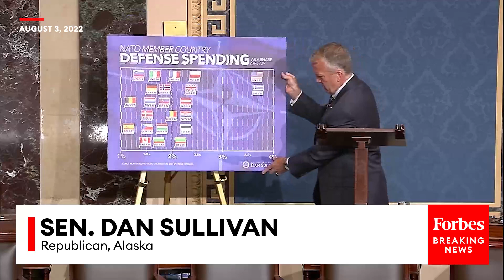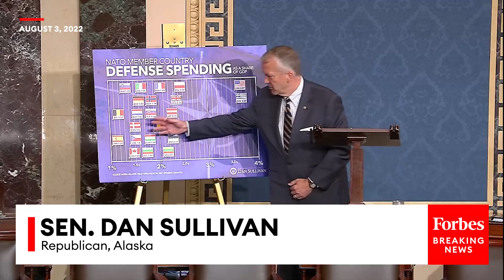Dan Sullivan Warns: ‘This New Era Of Authoritarian Aggression Will Likely Be With Us For Decades’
During Senate Floor remarks last week, Sen. Dan Sullivan (R-AR) spoke about Finland & Sweden joining NATO.